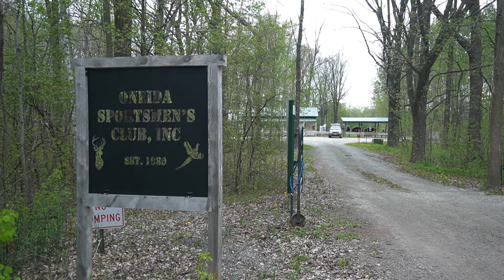968 Studios Presents: Range Day - Oneida Sportsman's Club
We spent the afternoon at The Oneida Sportsman's Club!